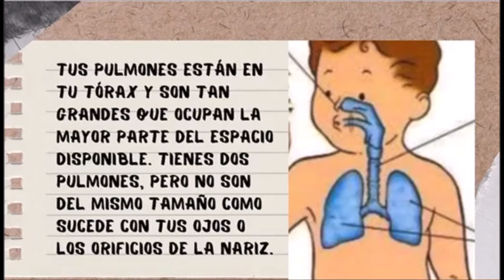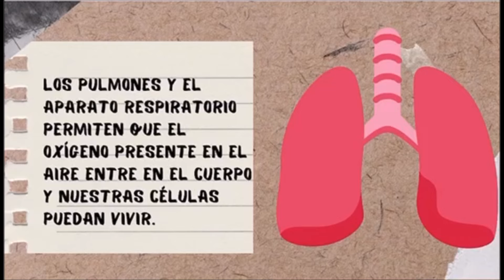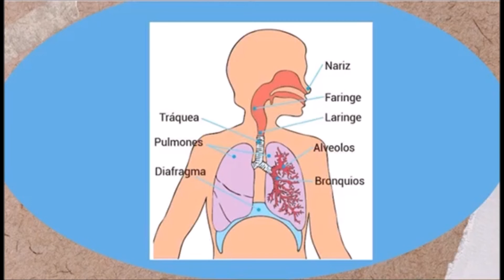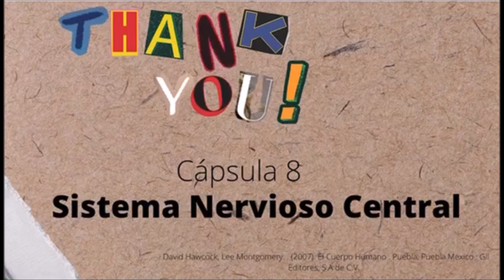El Camino del Aire: Explorando el Aparato Respiratorio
¿Sobre que otros temas te gustaría aprender? Te invitamos a visitar el Centro Virtual de Aprendizaje donde podrás encontrar más temas para tu aprendizaje educativo. ¡Visítanos!